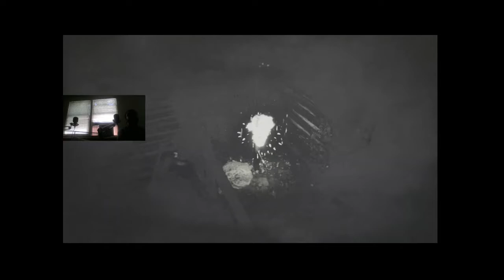Red Dead Redemption 2 Playthroughs w/ Tom (PS4) Part 40 EAGLE FLIES MISSIONS